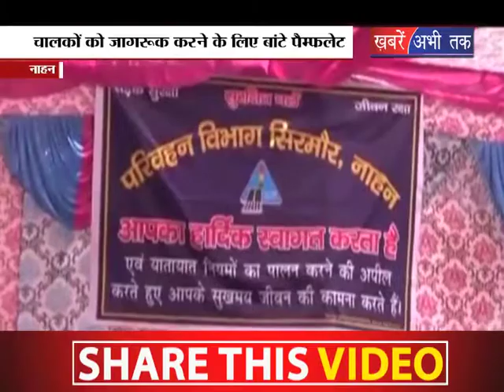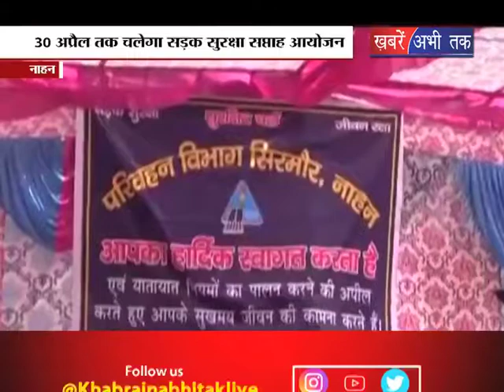30 अप्रैल तक चलेगा सड़क सुरक्षा सप्ताह का आयोजन || Khabrain Abhi Tak Live